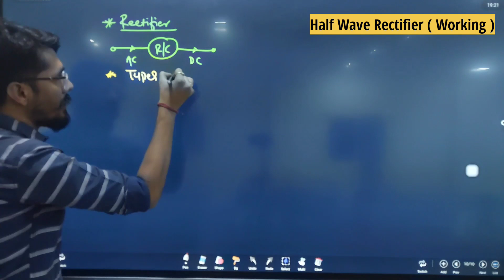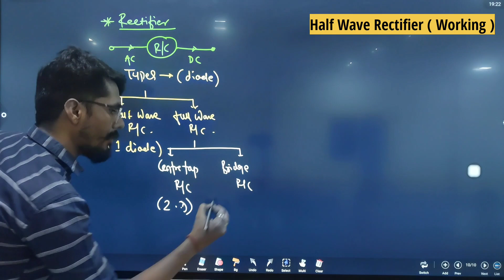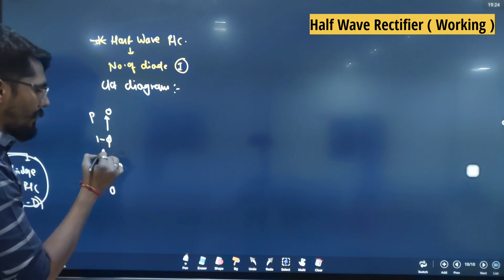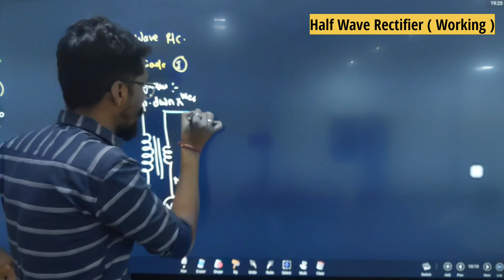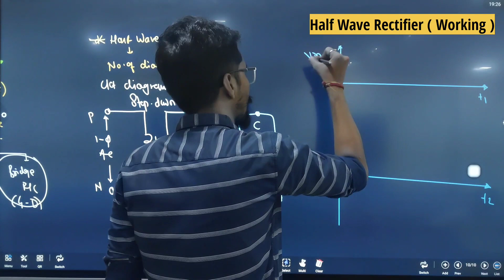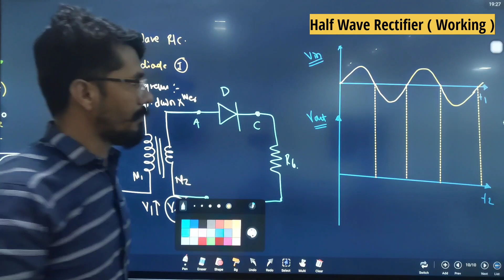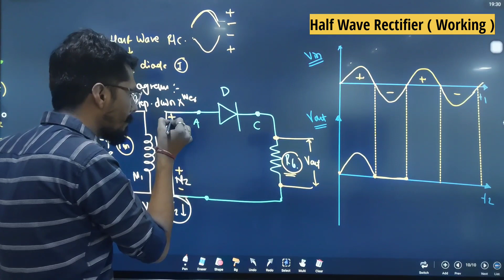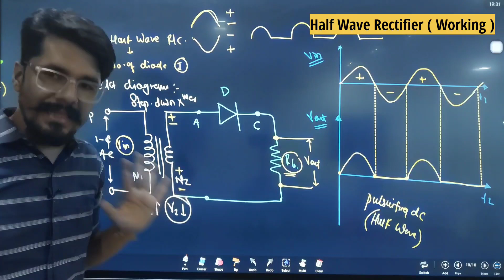Half Wave Rectifier Working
Brief Explanation of Half Wave Rectifier

Ankush Sir
(Vector Education Jalgaon- Maharashtra )